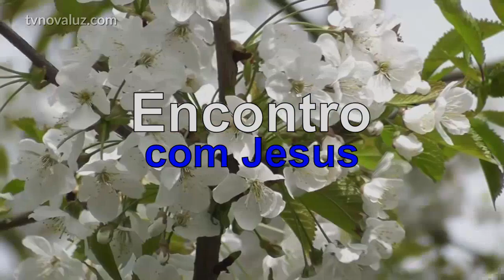ENC COM JESUS | A MULTIPLICAÇÃO DOS RECURSOS COMO PÃES E VINHOS EM NÓS | COM YASMIN MADEIRA#920 12h